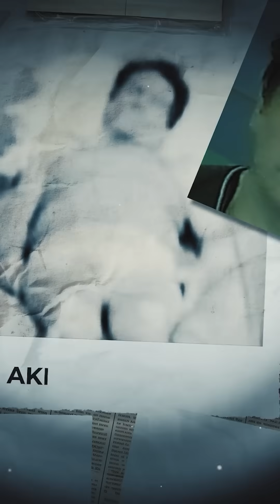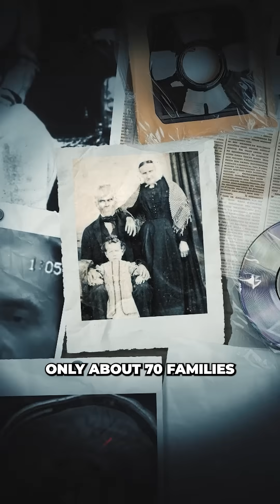The True Story of the Family That Forgot How to Sleep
In the 1980s, one Italian family began losing the ability to sleep - not from insomnia, but from a rare and fatal genetic mutation - Fatal Familial Insomnia.